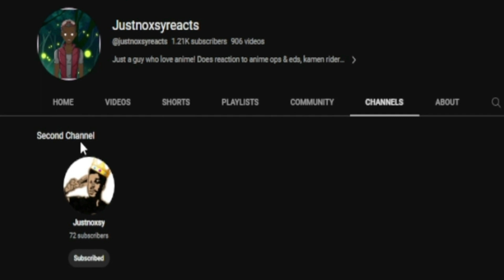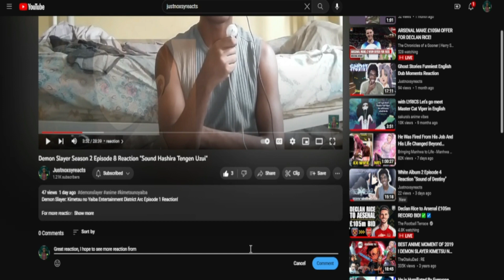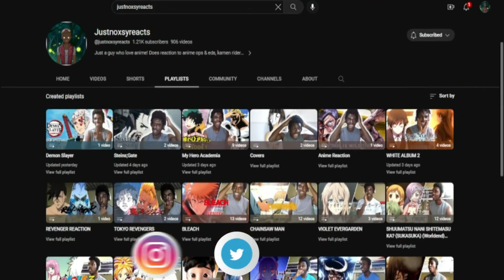My Happy Marriage Episode 7 Reaction | OMG! Big Sis Love!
Watashi no Shiawase na Kekkon – My Happy Marriage

intro - 0:00
reaction - 0:54
reaction ends - 13:25